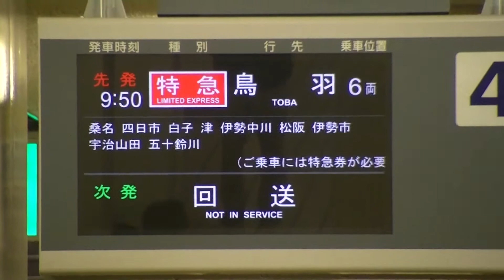近鉄 913号:鳥羽行き特急 22600系+12200系 6両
2014/03/28